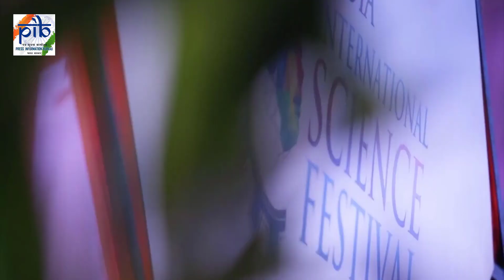International Science Film Festival of India 2019 | IISF | Kolkata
International Science Film Festival of India at  IISF 2019 offers an opportunity for students & other participants to get involved with the process and improve their understanding of various feats in science & technology

Video Courtesy: Department of Science & Technology